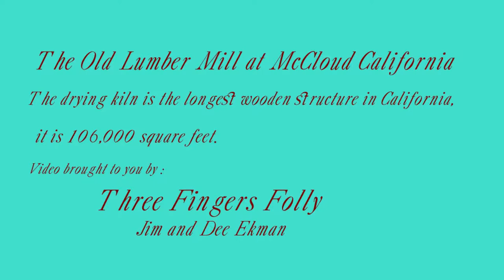McCloud Lumber Mill, McCloud California.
The old mill at McCloud California.